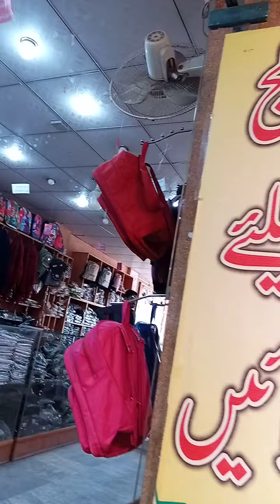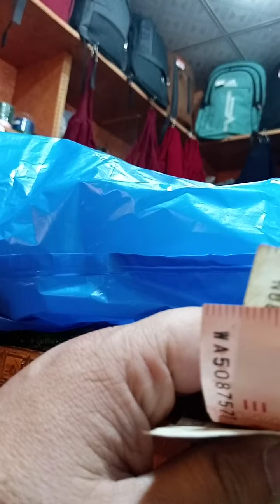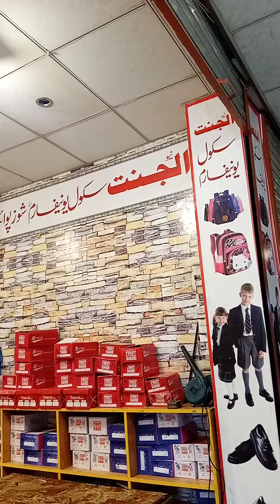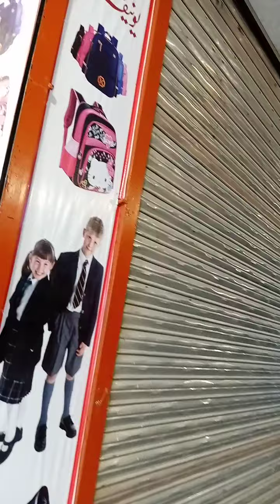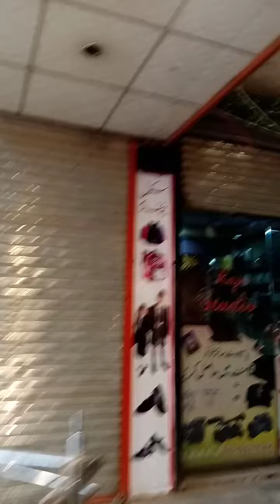How to Purchase Fauji Foundation School Uniform from Al Jannat Shop Lehtrar road Tramri Islamabad 3